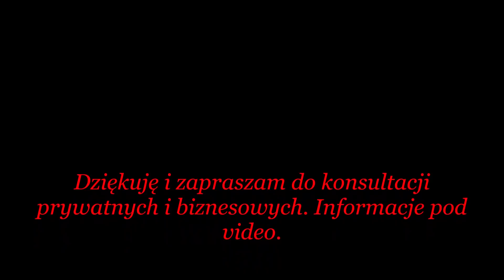Lew-horoskop na maj 2020. Zaświeć swoją jasnością!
Music Alex Che: Epic Inspire Trailer  -Lizenz Honorata Nothdurfter.

„Jesteś swoim najwyższym autorytetem. Nie umieszczaj swojego źródła autorytetu poza sobą. Skieruj się do wewnątrz, aby zobaczyć, czy prawda, którą znalazłeś jest w harmonii z prawdą, którą znalazłeś w swoim sercu.” (Neale Donald Walsch)
I w miesiącu maju uniwersum nie daje nam jednoznacznych sygnałów oraz informacji. Jeszcze nic dokładnie nie będzie jasne… Saturn, Wenus, Jowisz  przechodząc w retrogradację, gdzie znajduje się już  Pluton-  zarządzają retrospekcję, przemyślenia i zastanowienie nad dalszymi planami. Nie wszystko też będzie możliwe. Sama Wenus w biegu  wstecznym daje tylko odrobinę radości i dlatego trzeba zadbać o siebie i swoje potrzeby wewnętrzne! Znajdź sam świadomie czas na rozmowy z osobami Ci bliskimi nie zapominając o swoich pragnieniach! Jedno jest pewne- do końca maja zmieni się nasza perspektywa życiowa abyśmy opuścili i zostawili te plany, które teraz nie będą realne do namacalnego wykonania. Uczymy się siebie , poznajemy nasze reakcje od nowa. Kreatywność oraz inspiracja każdemu teraz się przyda! Pozostań przy swojej wizji ale nie biegnij za iluzją! Najlepiej jest sięgnąć do serca . Czego Ci najbardziej potrzeba?
Ja życzę wszystkim magicznego i słonecznego czasu.
„Odczuwając miłość do siebie, nie musisz już żyć wedle opinii i sądów innych ludzi, nie potrzebujesz ich, by akceptowali cię lub prawili ci komplementy – teraz bowiem wiesz, kim naprawdę jesteś. Nie lękasz się też dzielić miłości z innymi, gdyż twoje serce jest otwarte na bliźniego.”
(Don Miguel Ruiz)
Honorata Nothdurfter
Zapraszam do konsultacji prywatnych i biznesowych. Informacje

Astrologia. Astropsychologia.